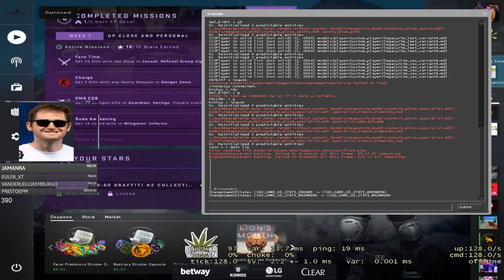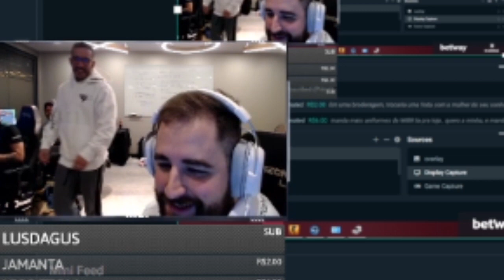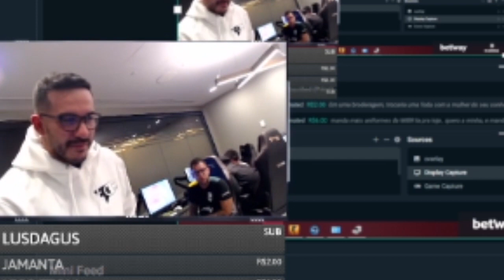CS:GO - COLDZERA VISITANDO A MIBR ANTES DA BLAST! & FALLEN COM CAMISA DA ARGENTINA!!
✦FORCEDROP (USE O CUPOM 'R41')

✦Streamers: PaulaNobre, Biguzera, Ely, Fir3z, Cogu, Shouw, Lucas1, Lower, Brn, Fallen, Dokka, Fnx, Tiburcio, Mch.